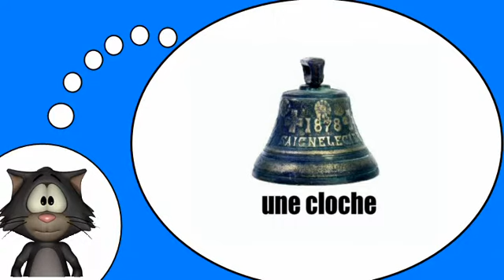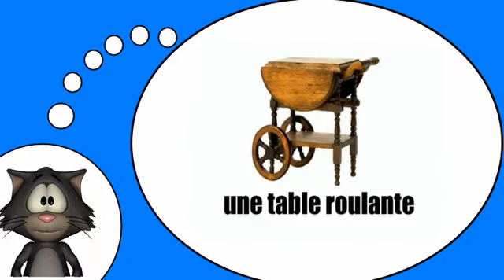Ich liebe die Französisch = Der Flohmarkt